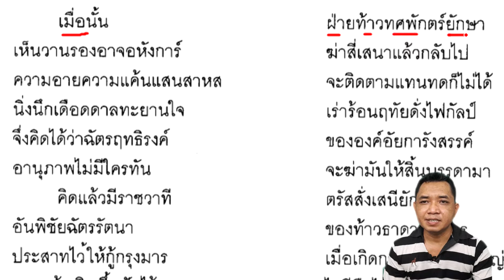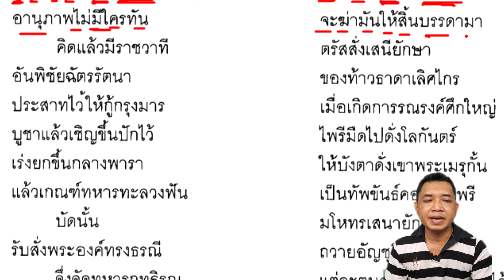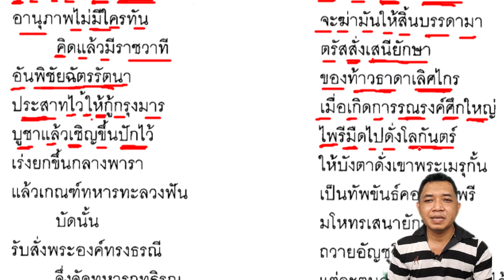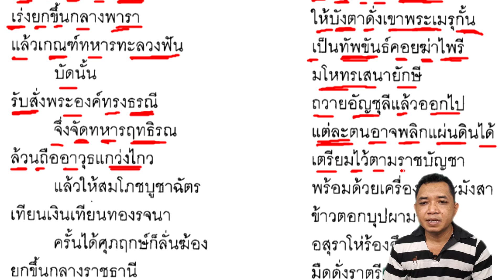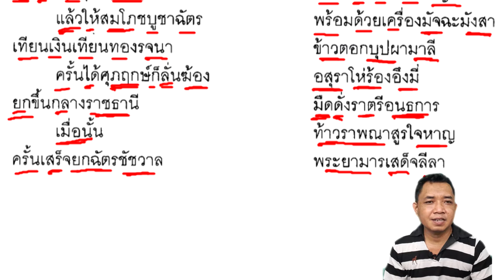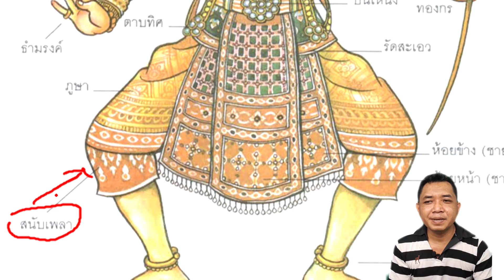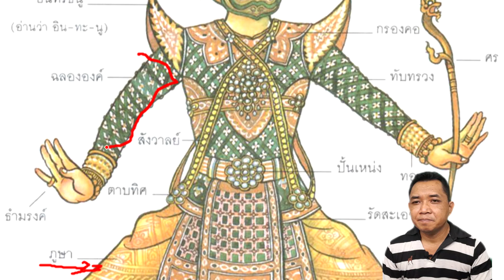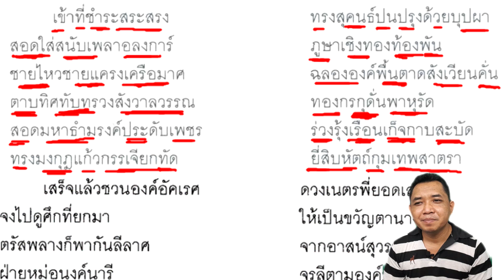Thai Textbook Grade.5 Vol.​​1 lesson 5-2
សួស្តីអ្នកទាំងអស់គ្នា សូមស្វាគមន៍មកកាន់ឆាណែល "Thai for Beginners ឬ TBN"
នេះជាឆាណែលទាក់ទងទៅនឹងការបង្រៀនភាសាថៃ ចាប់ពីកំរិតទាប់រហូតដល់កំរិតខ្ពស់
Telegram : 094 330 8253 (Telephone numbers in Thailand)
Line: 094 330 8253 (Telephone numbers in Thailand)